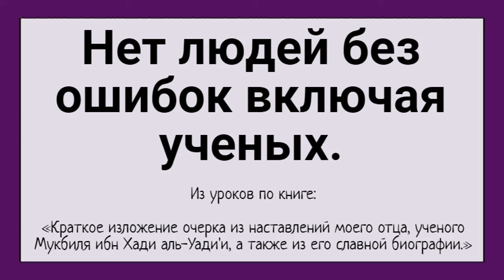Нет людей без ошибок включая ученых.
Из уроков по книге:

«Краткое изложение очерка из наставлений моего отца, ученого Мукбиля ибн Хади аль-Уади'и, а также из его славной биографии.»

Автор дочь шейха: Умм АбдиЛлях бинт Шейхи Мукбиль ибн Хади аль-Уади'и